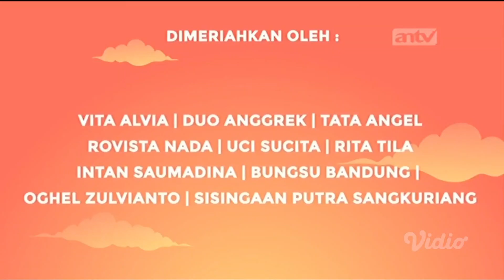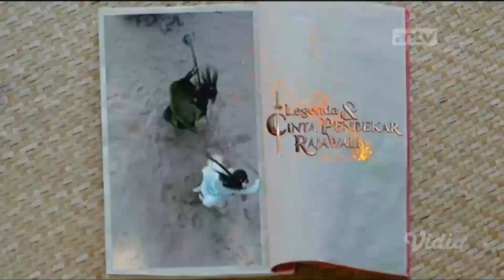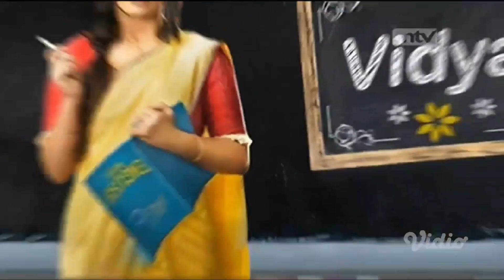ANTV (Indonesia) - Continuity/Promos [29-JAN-2023]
Aired during Hari Yang Aneh (Strange Day).